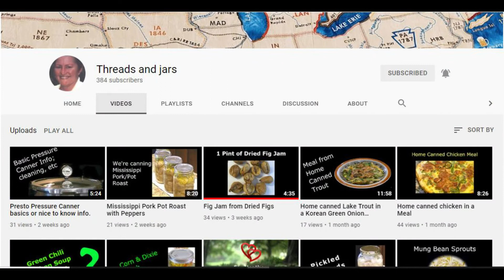The Lost Gift!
A beautiful gift sent by Threads And Jars, was missing in the move from Tennessee to Arkansas. I found it! Woo Hoo! Thank you, Threads And Jars!